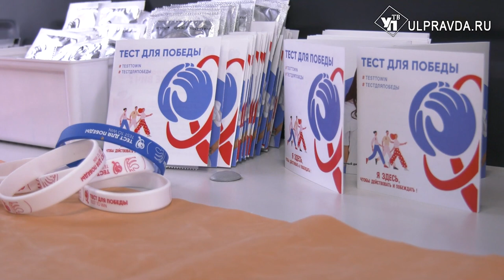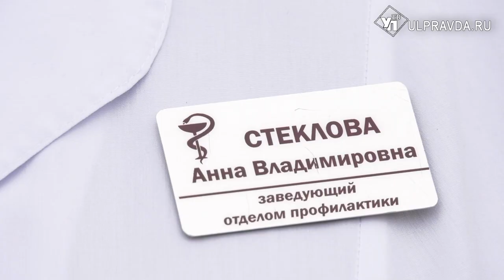Помощь рядом. Ульяновцы бесплатно и анонимно узнали свой ВИЧ-статус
«Тест для победы. Помощь рядом»  - проект, реализуемый в Татарстане и регионах Приволжского федерального округа. Благодаря предложенной инициативе уже более 15 тысяч человек  бесплатно, быстро и анонимно прошли тест на ВИЧ. Профилактическую акцию провели и в Ульяновской области.